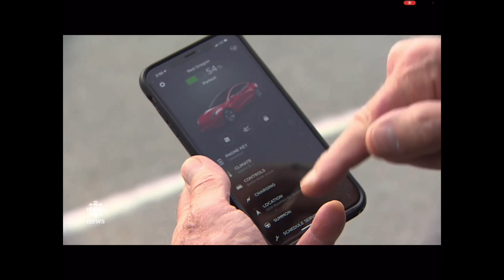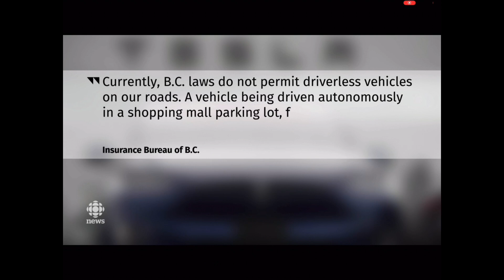CBC Interview With Peter Levey On The Tesla Summon Feature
This interview with the CBC TV interviewer was intended to better inform the public on the newly released Summon feature which Canadian Tesla owners are experimenting with.